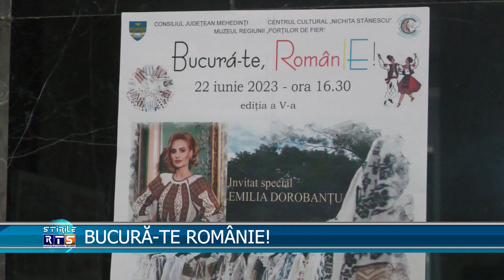BUCURĂ TE ROMÂNIE!